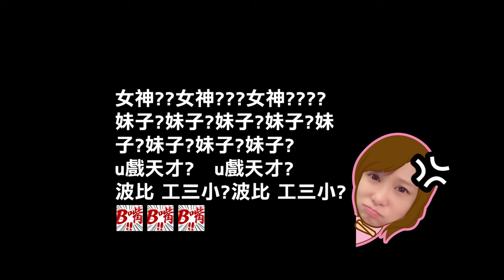天菜竟在民宿衤果體 崩潰大哭？！烏來民宿番外篇 【天菜小姐旅遊】FT.@Niniko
哭R!!!
誰會在清晨6點突襲房間啦
真的會鼠人捏